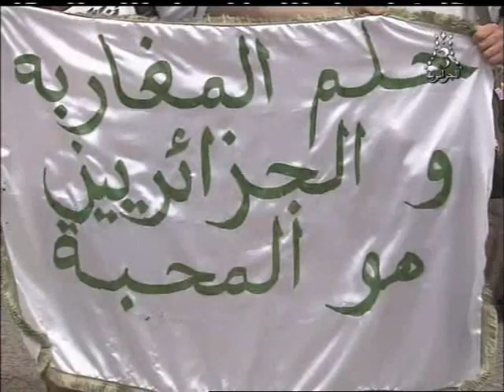تغطية الميدان: أنصار الخضر في المغرب